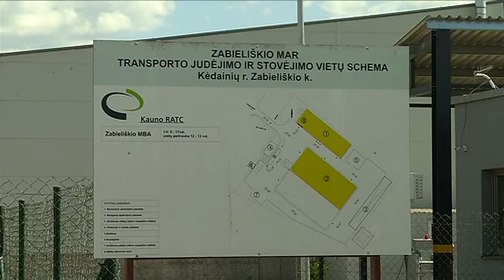Ekovizija 2017 06 04